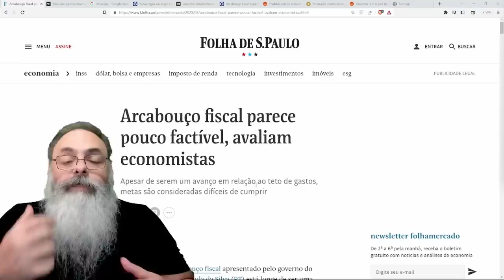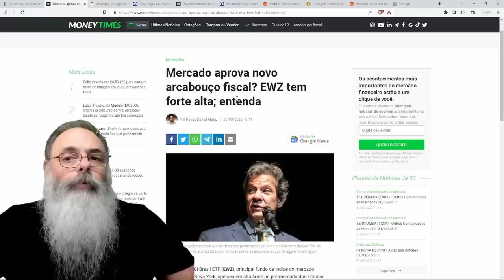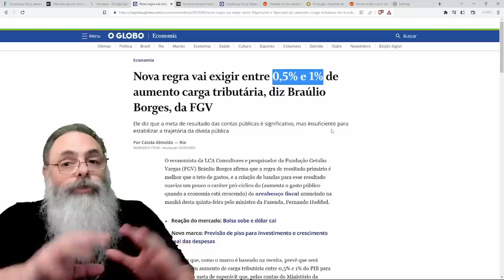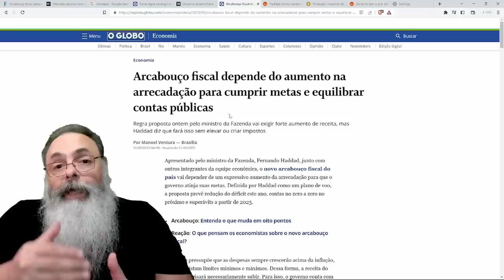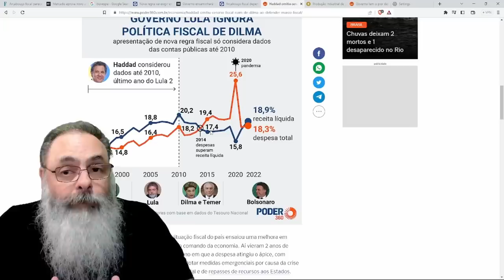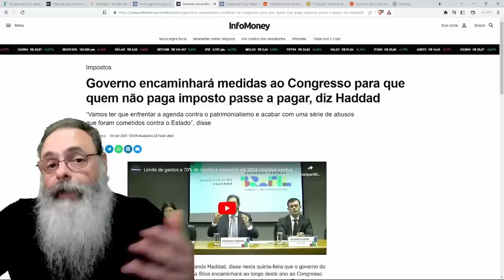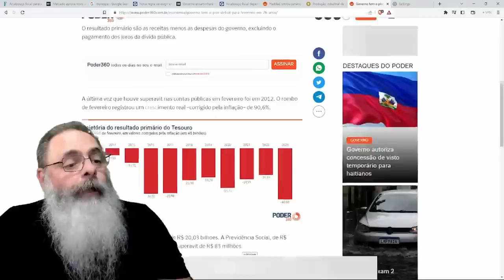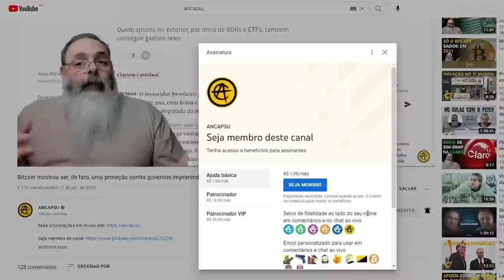PLANO de HADDAD não é VIÁVEL a MENOS que IMPOSTOS SUBAM MUITO: VOCÊ vai TER que PAGAR ESSA CONTA